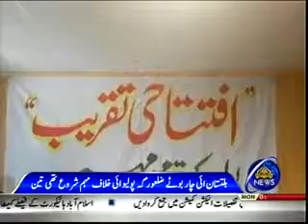Gilgit Baltistan, PTV News Shina News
Gilgit Baltistan, PTV News Shina on 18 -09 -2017